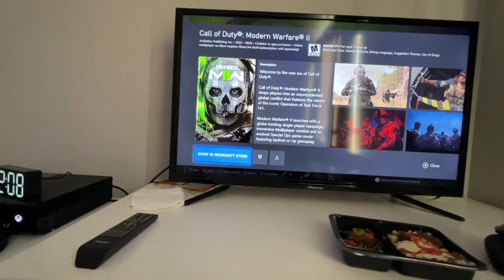CHECKING OUT COMPARABLES IN SOUTHEAST AUSTIN | Greg's Vlog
Halloween's ain't over, folks. Mr. Tate has treated us with his special tootsie rolls right on our carpet. How's that for a relaxing Sunday routine?

Now relax as I tour around nearby comparable homes for a seller to get a really good feel of the competition and set the pricing right!